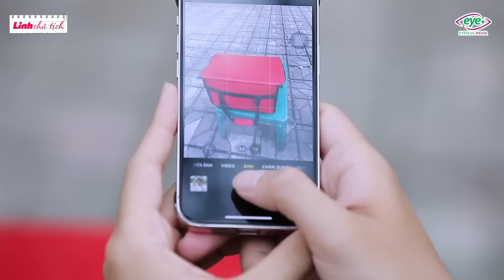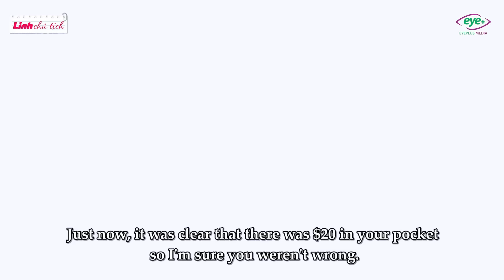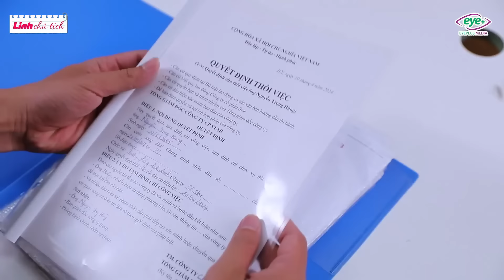Linh Chủ Tịch - Tập Full #423: Cặp Đôi Lươn Lẹo Tráo Tiền Của Bác Lao Công Và Cái Kết Đắng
Cặp Đôi Lươn Lẹo Tráo Tiền Của Bác Lao Công Và Cái Kết Đắng